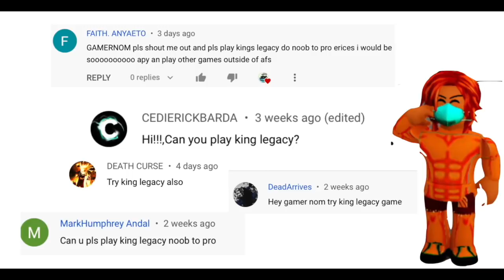LVL 1 NOOB gets LEGENDARY DOUGH FRUIT unlocks ALL powers| KING LEGACY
SHOWCASING DOUGH FRUIT in KING LEGACY#KINGLEGACY#LEGENDARYFRUIT#ROBLOX